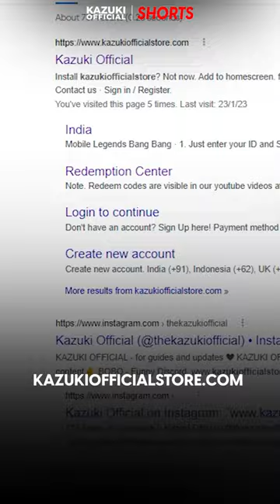GET FREE DIAMONDS 💎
This video is about how you get diamonds from us.